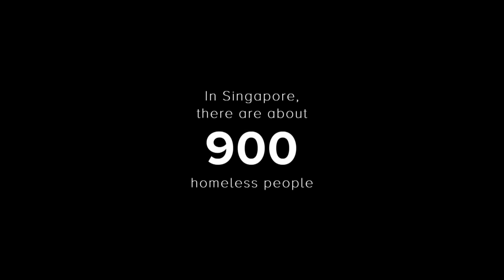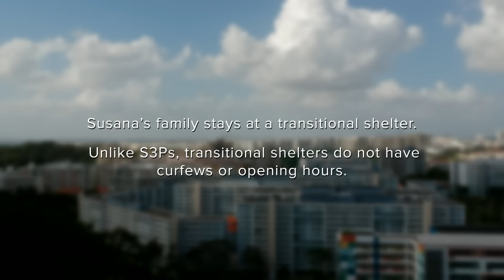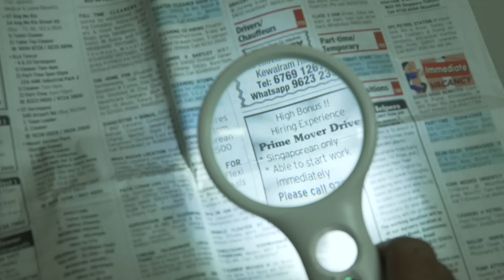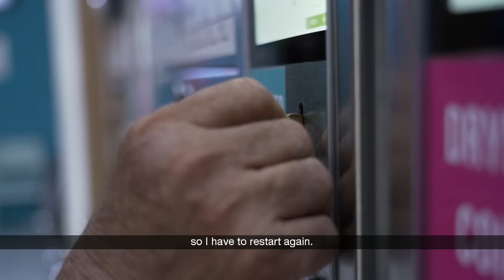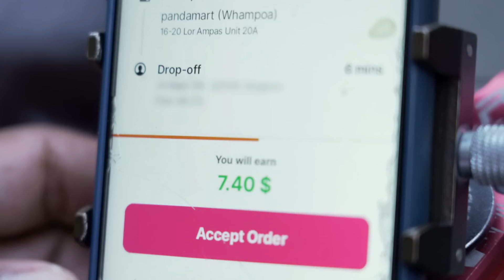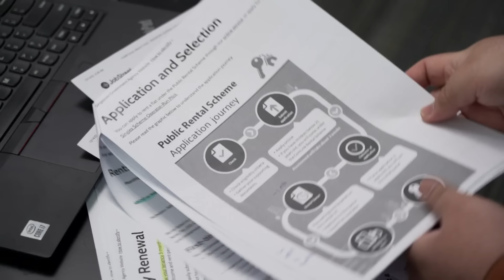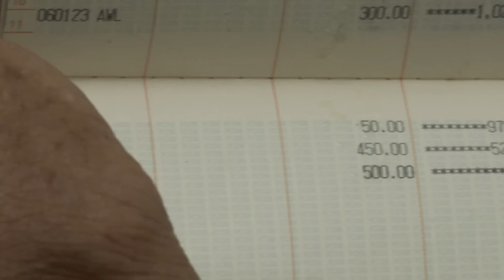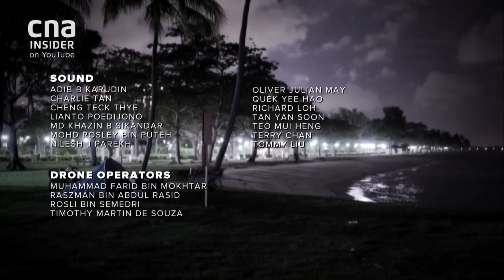Surviving Singapore's Homeless Shelters | Homeless In Singapore - Part 2/3 | Full Episode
In Singapore, there are 22 night shelters or Safe Sound Sleeping Places (S3Ps), and six transitional shelters, providing temporary refuge for the homeless population as they await the availability of subsidised public rental flats. Shelter space is sufficient, but having a roof to sleep under comes with a slew of rules to follow.

In part two of the series, we follow the lives of six homeless individuals as they face the unexpected challenges of sleeping in temporary shelters. What happens when they break the rules?

01:23 Being discharged from the night shelter
07:47 The many rules to follow in a transitional shelter
15:24 Staying alone in a women-only night shelter
18:05 The caregiver who became homeless
20:12 The struggles of renting a room in Singapore
21:22 Conflict between stayers in the night shelter
31:43 Difficulty in finding a public rental house partner
33:41 Routine check at a transitional shelter
35:08 Paying monthly rent at a transitional shelter
38:27 Last night at the night shelter
41:59 Admission process into a transitional shelter

About the show: Singapore boasts one of the world’s highest rates of homeownership, thanks to a much-lauded public housing programme. So, why do some people still end up homeless?